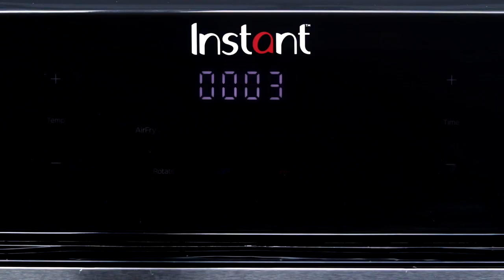IB 140 3000 01 Vortex Plus 10QT Roast 111721 v2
Hunger for Crisp & Tender Chicken? Welcome to our latest video on how to use the Instant Vortex Plus Airfryer Oven to roast up a big juicy chicken! If you're looking for a quick and easy way to cook a delicious and flavorful chicken, then the Instant Vortex Plus Airfryer Oven may be just what you need.

In this video, we'll show you step-by-step how to prepare and cook a whole chicken in the Instant Vortex Plus Airfryer Oven, using a variety of different cooking settings to achieve a crispy, golden-brown skin and juicy, tender meat.